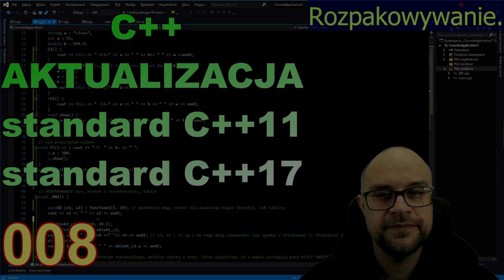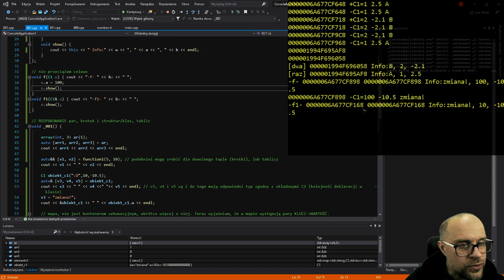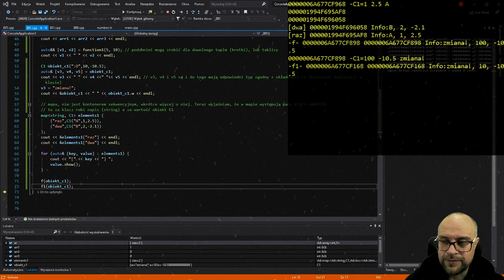C++ Aktualizacja. Odc. 8. Rozpakowywanie.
Kilka przykładów rozpakowania (można rozpakować nie tylko parę czy krotkę, ale też ... np. klasę, albo mapę).